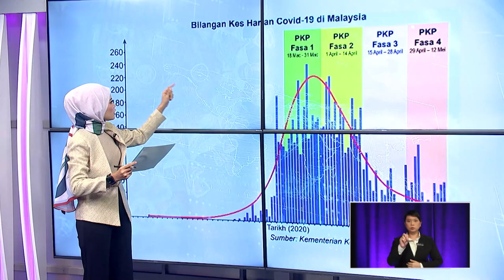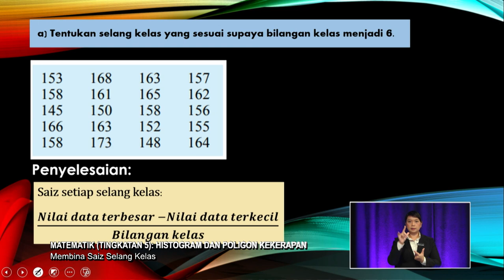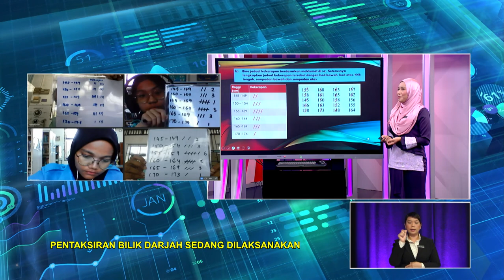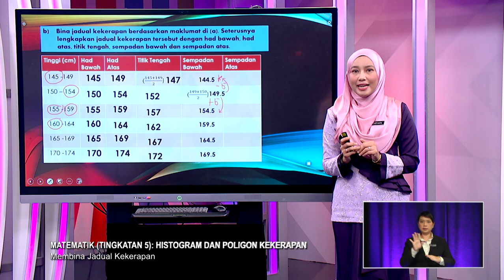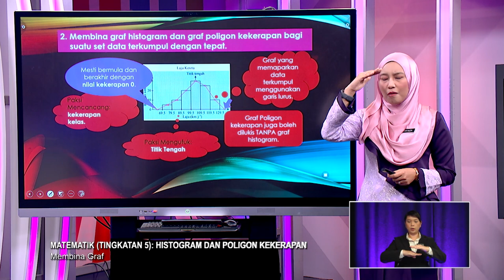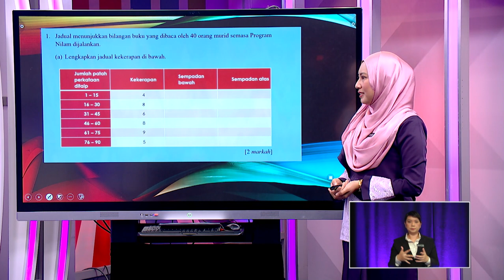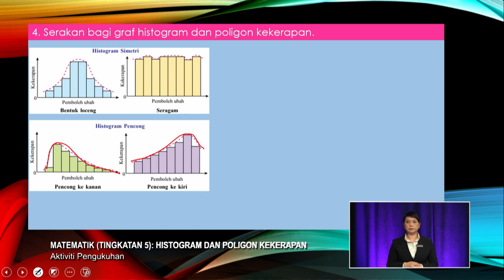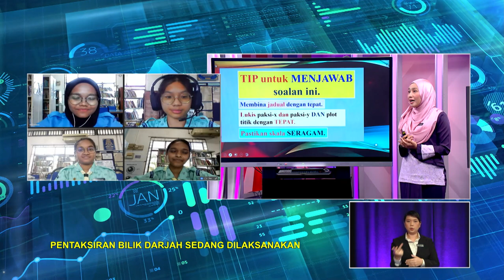DidikTV Men Atas 2022 Ep 187 Matematik Tingkatan 5 Histogram Dan Poligon Kekerapan